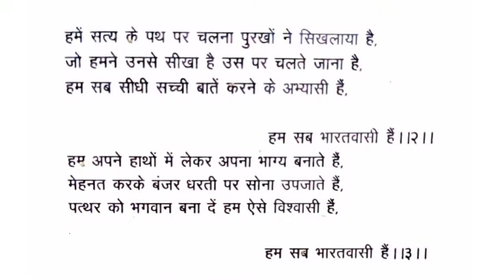LEARN TO SING - PATRIOTIC SONG PART 2BY MR. T. J. JOHN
Classes 6,7, 8